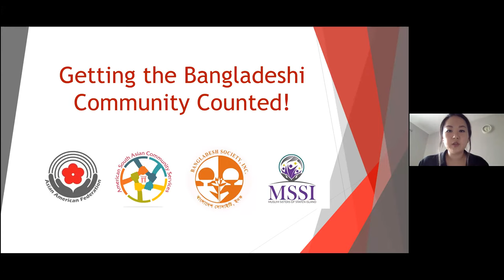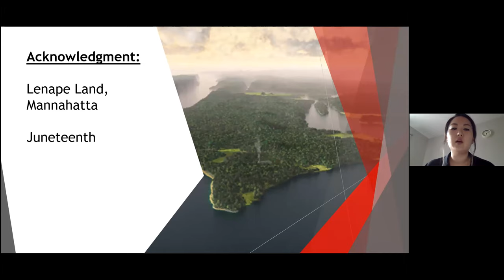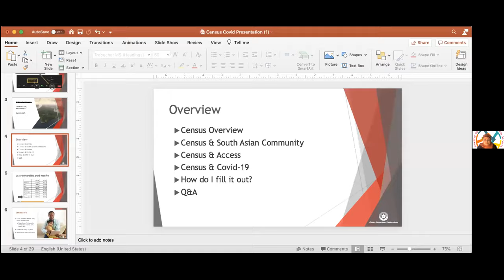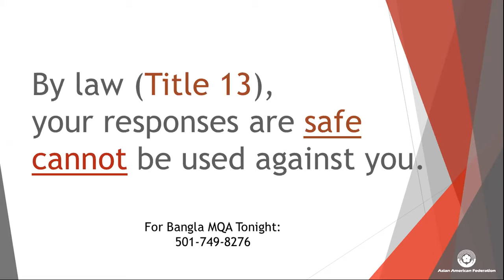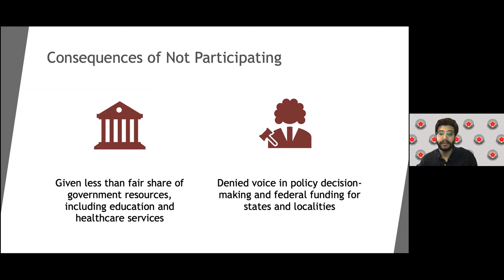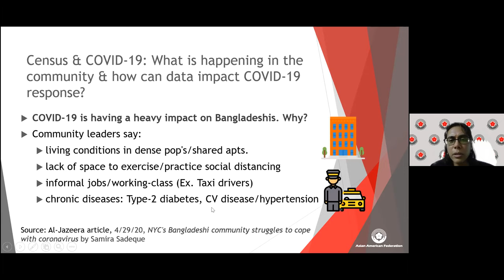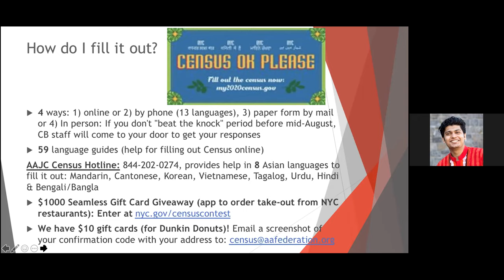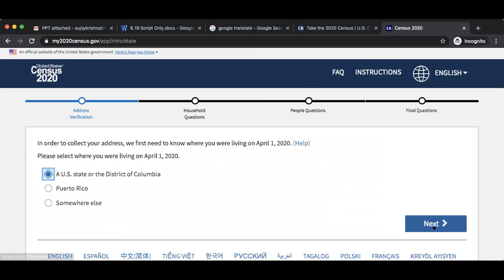Getting the Bangladeshi Community Counted! (In Bangla)